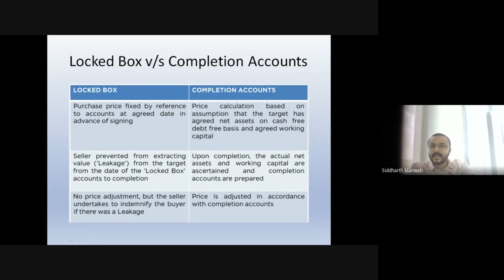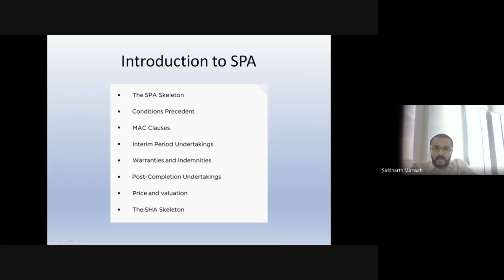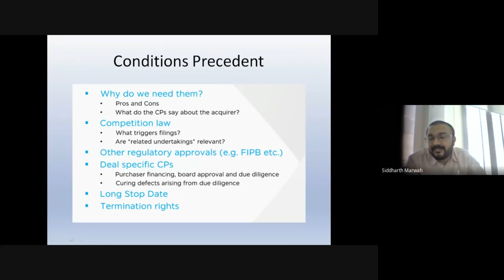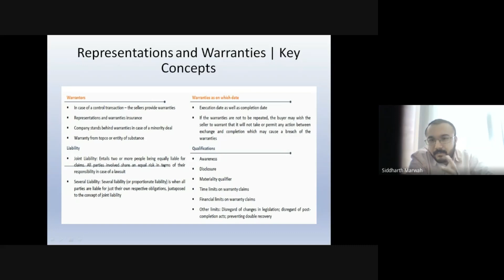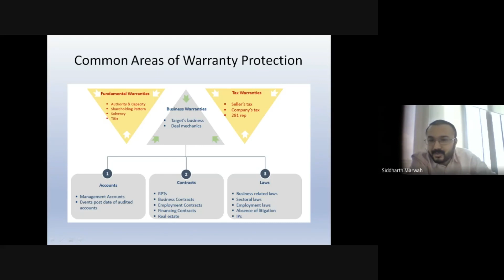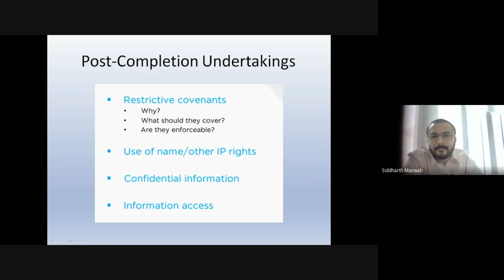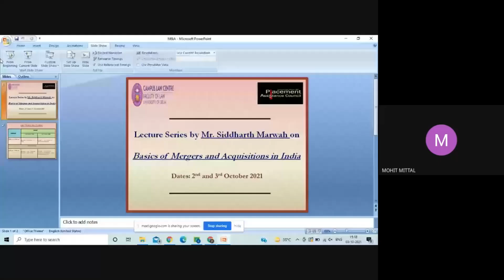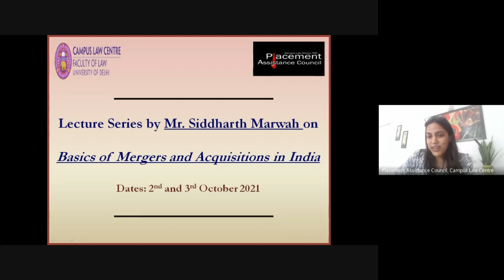Part 04 Lecture series on ''Basics of M&A by Mr Siddharth Marwah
04 Representations, Warranties, Indemnities and Post-Closing Issues - Lecture Series on Basics of M&A by Mr. Siddharth Marwah

In the final lecture, we will cover the most important aspect for liability management/risk allocation in an M&A transaction by ring-fencing the liability exposure of the buyer through representations, warranties and indemnities. We will lastly discuss the Post-Closing Issues generally faced by clients.

Time Stamps:
00:00 Locked Boxes vs. Completion Accounts
05:15 Adjustments – Working Capital
13:00 Introduction to Sale & Purchase Agreement
14:36 The SPA Skeleton
28:51 Conditions Precedent
36:08 The MAC Clauses
42:10 Interim Period Undertakings
48:24 Representations and Warranties
01:14:13 Warranties and Indemnities
01:22:29  Post Completion Undertakings
01:24:26  The SHA Skeleton
01:30:48 Questions & Answers
01:55:00 Vote of Thanks